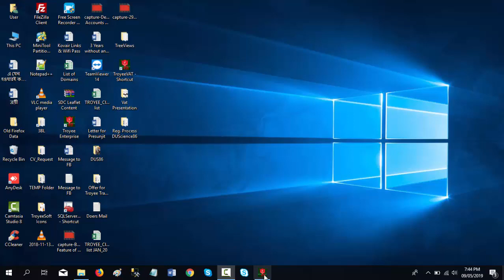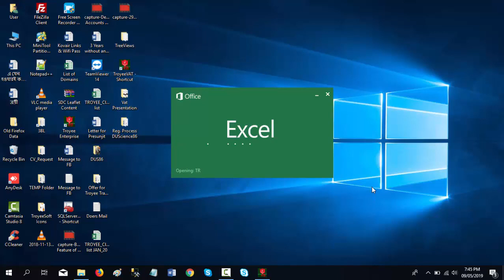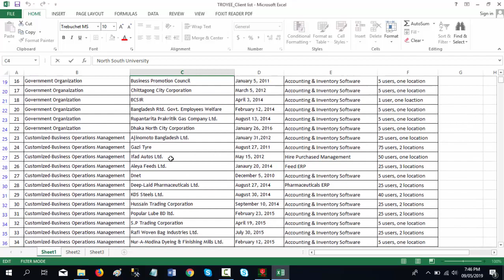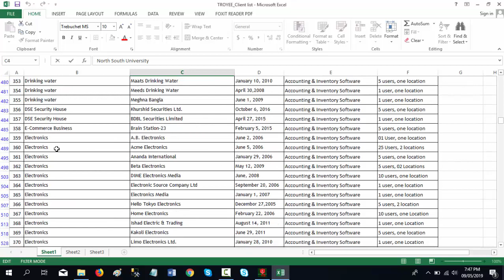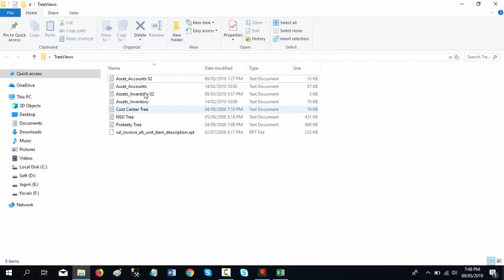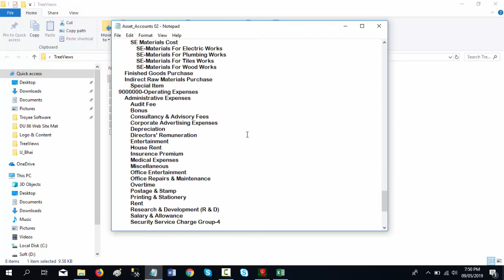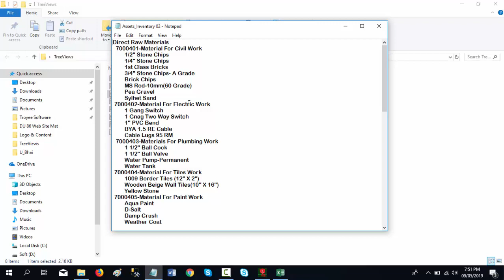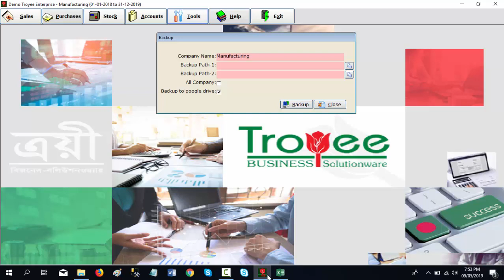Resposnse to queries about accounting software in Bangladesh Troyee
Best accounting software in Bangladesh  Troyee software.
Troyee accounting software in Bangladesh covers small medium larger all kinds of business accounting solutions.

বিস্তারিত জানতে এবং লাইভ ডেমো দেখতে কল করুনঃ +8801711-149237

 Troyee accounting software in Bangladesh also provides custom made software as  business need.